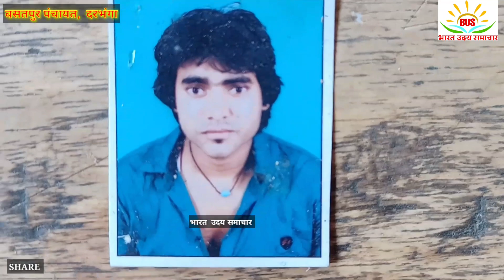बिहार के दरभंगा में ट्रांसफार्मर के नीचे करंट आने से युवक का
बिहार के दरभंगा में ट्रांसफार्मर के नीचे करंट आने से युवक की दुखद निधन